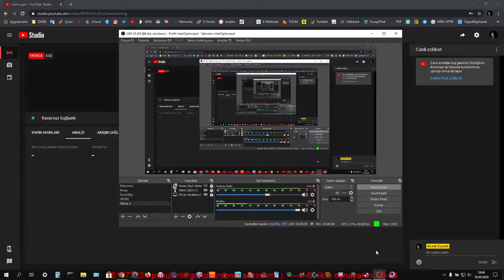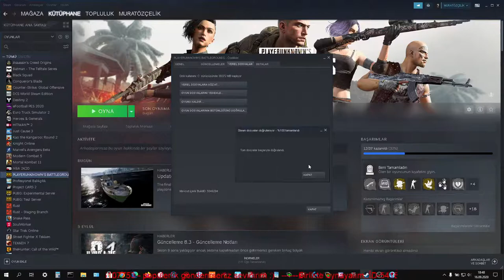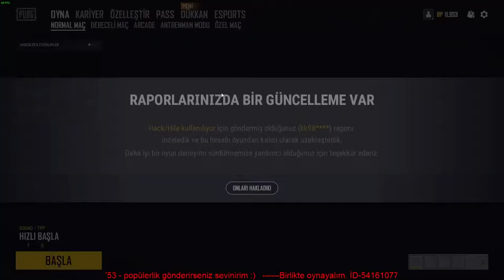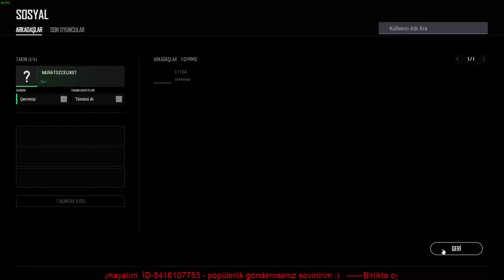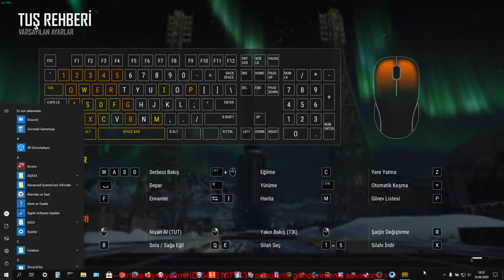PUBG - Arcade mod - acemilik - Yeni güncelleme v8.3